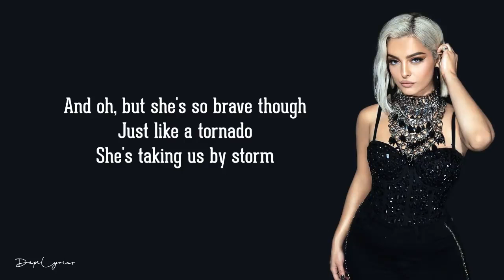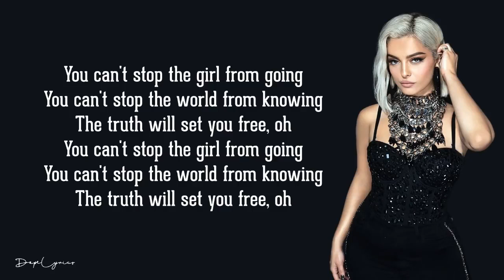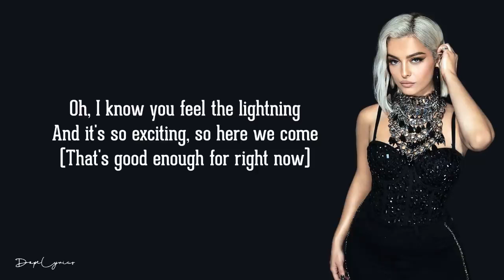Bebe Rexha You Can't Stop The Girl Lyrics 🎵